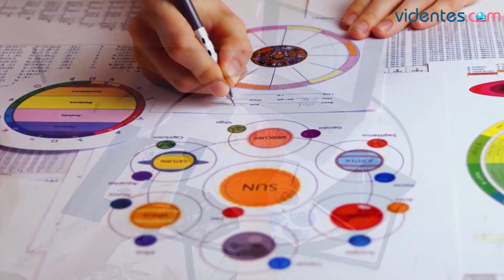HORÓSCOPO DIARIO ☀️💕💥 PISCIS ♓️ LUNES, 12 DE FEBRERO DE 2024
Horóscopo de Piscis para hoy, lunes 12 de Febrero de 2024. El horóscopo para hoy: descubre tu futuro gracias a mi horóscopo diario para ti.